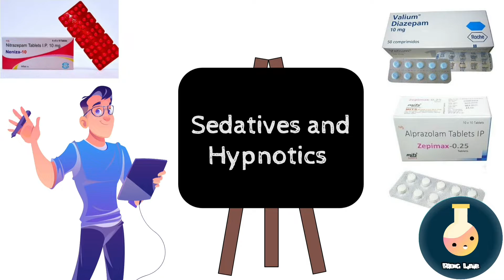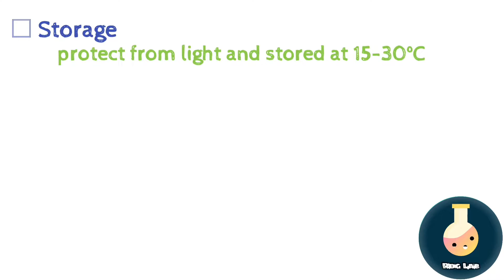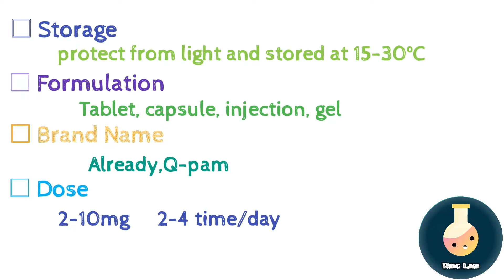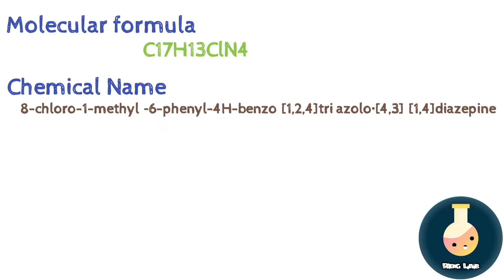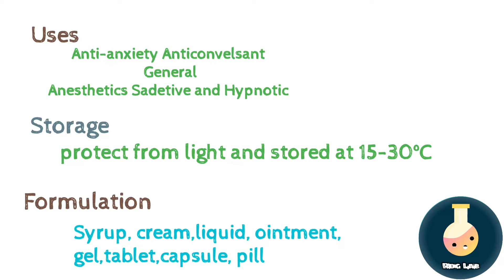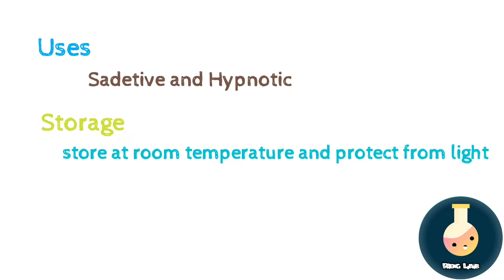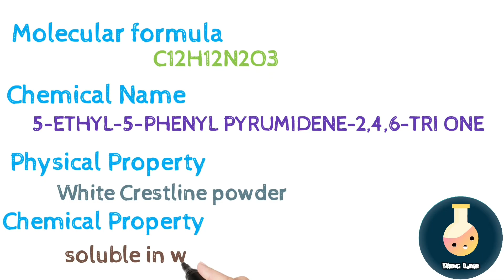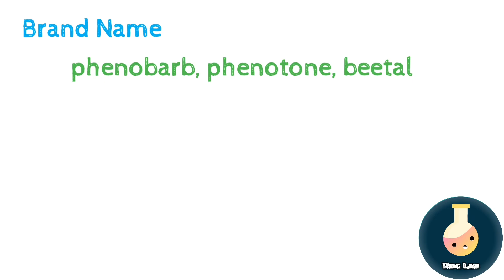Sedatives and Hypnotics Drug's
with experimentally video